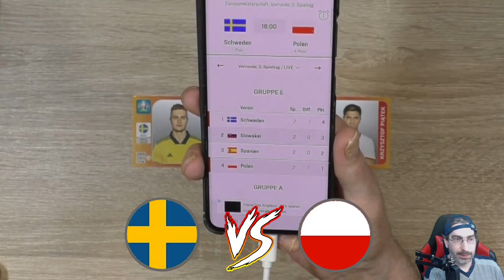Spieltag 3 🔥 Euro 2020 Orakel ⚽ Schweden - Polen 3:2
Das erste Spiel von 4 Spielen am heutigen Mittwoch den, 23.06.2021 mit der Partie Schweden gegen Polen!

Mein Equipment:

Kameras:
Sony DSC-HX350
Sony DSC-WX500
Panasonic HC-V777

Monitore:
1x Acer K242 HQL
2x Asus VS247HR

Tastatur:
Logitech K330

Mikrofonarm:
Rode PSA1